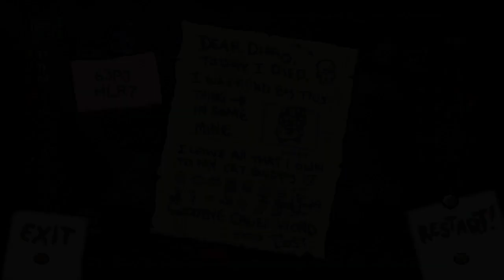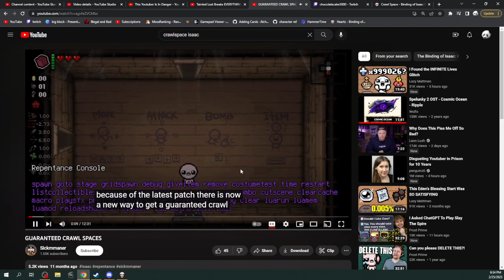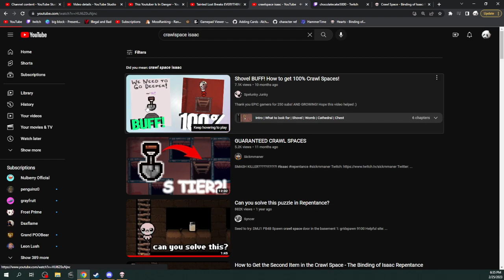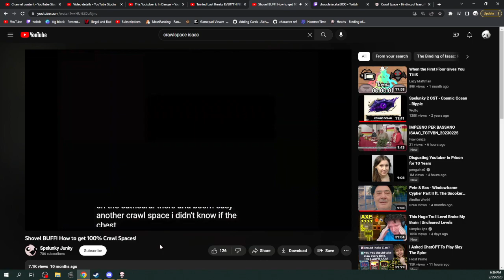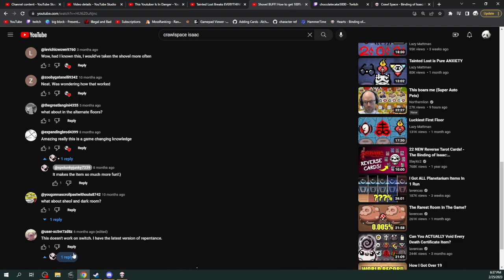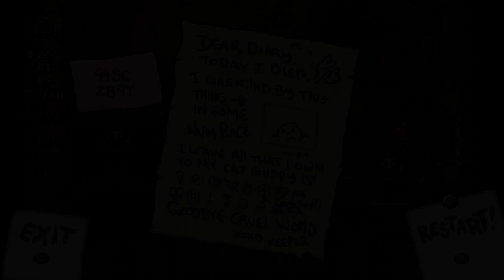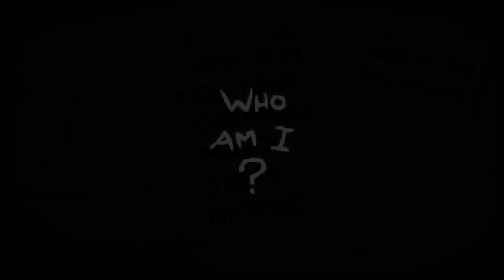Lost In The Sauce | The Binding of Isaac: Repentance Let's Play Ep: 63